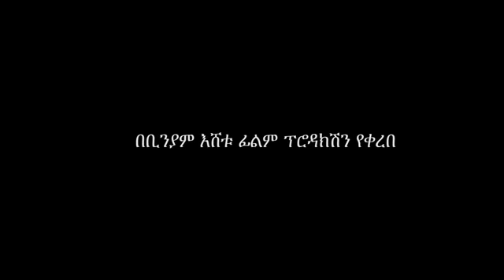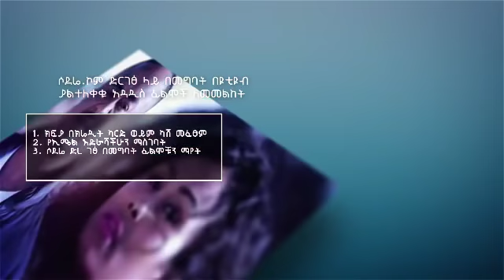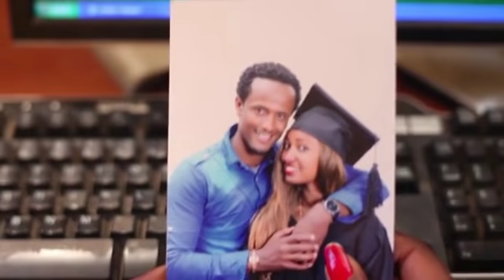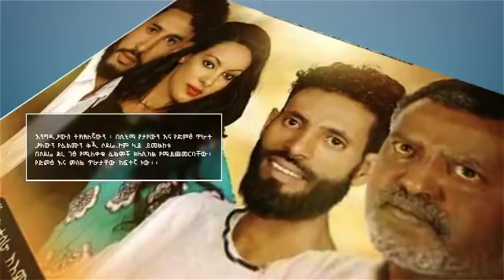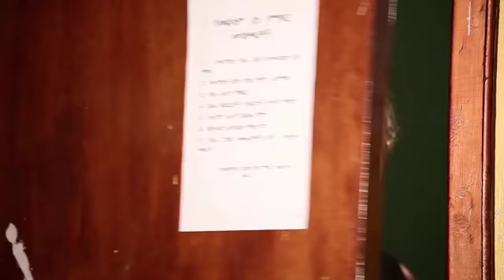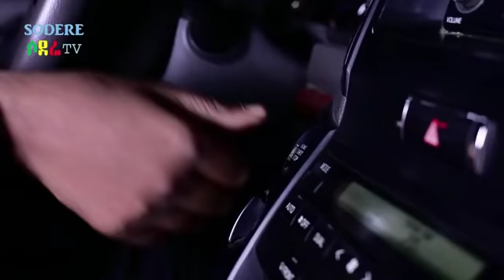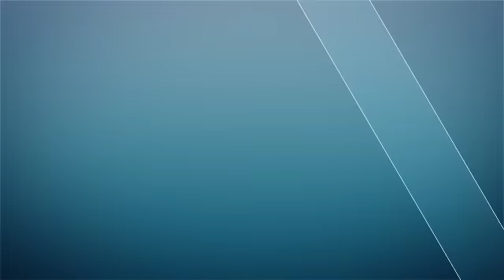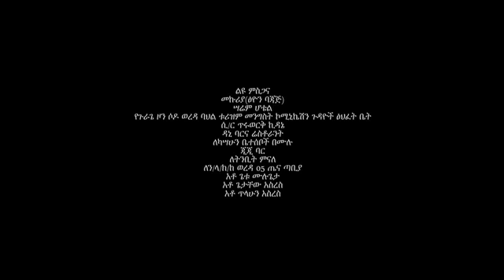ከዚህም ከዚያም ሙሉ ፊልም Ethiopian film 2019